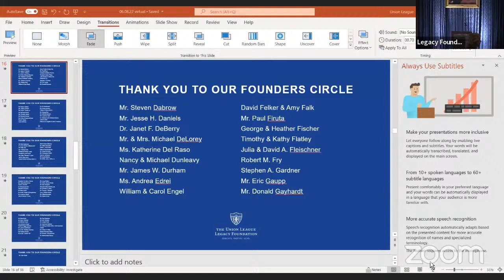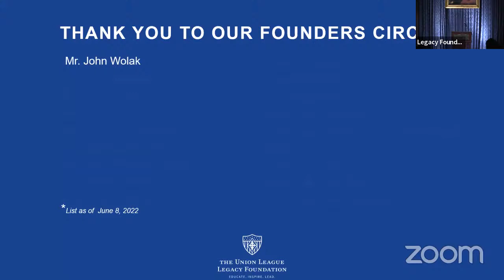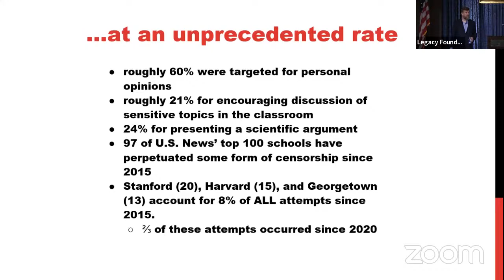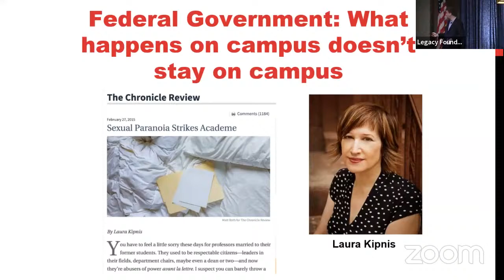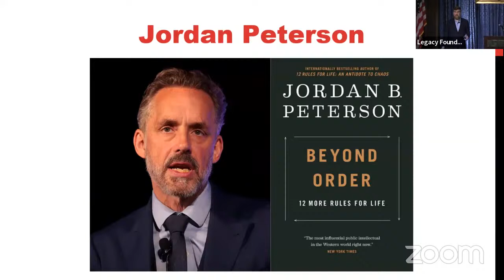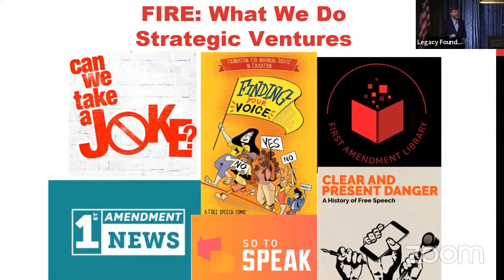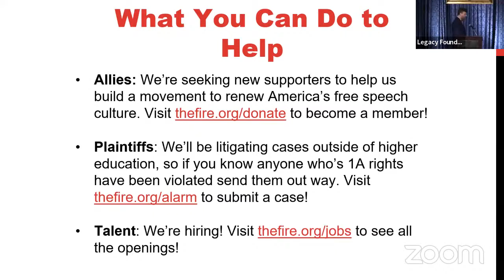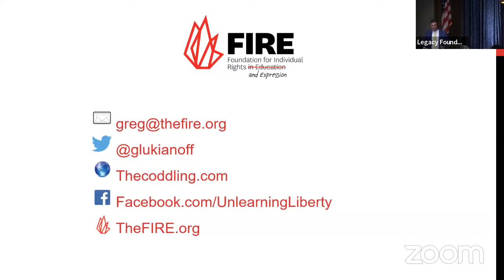Liberty Series with Greg Lukianoff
Individual rights are essential for a genuinely free society; among the most important of these rights is free speech. Greg Lukianoff, President and CEO of Foundation for Individual Rights and Expression (FIRE) is a passionate advocate for free speech. Lukianoff was hosted by the Legacy Foundation to talk about the growing threat to free speech on American college and university campuses and the danger it poses to the liberty of our entire nation.

Lukianoff authored the acclaimed Unlearning Liberty: Campus Censorship and the End of American Debate (2012), Freedom from Speech (2014), and FIRE's Guide to Free Speech on Campus (2014). He co-authored The Atlantic cover story, "The Coddling of the American Mind" and subsequent best-selling book, The Coddling of the American Mind: How Good Intentions and Bad Ideas Are Setting up a Generation for Failure He has written in the nation's top newspapers, including The New York Times, The Wall Street Journal, and The Washington Post.